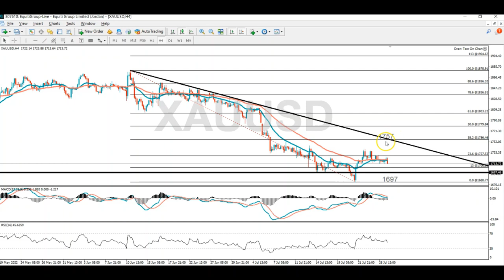موجز الأسواق - الجلسة الأمريكية 27 يوليو 2022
نطاق التداول في الأسواق المالية بدأ يتقلّص ليظهر أهمية قرار الفيدرالي الأمريكي اليوم
التحليل الفني للذهب يظهر مستويات دعم ومقاومة محورية قد تحدد الاتجاهات اليوم
3 سيناريوهات رئيسية لقرار الفيدرالي الأمريكي اليوم
هل سيرفع الفائدة 100 نقطة أساس أم سيكتفي برفعها 75 نقطة؟